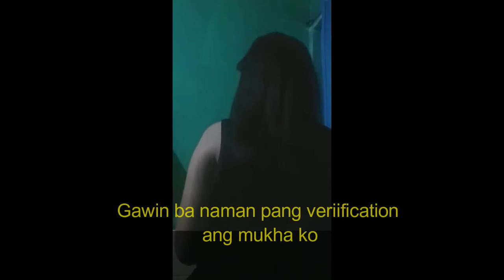Yung anak mo mapang trip 😂😂😂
Ang anak mo mapang trip gawin ba naman pang verification ang mukha ko  at hindi lang yun tsismis pa ako sa friend niya kayo na matatangos ang ilong 😂😂😂